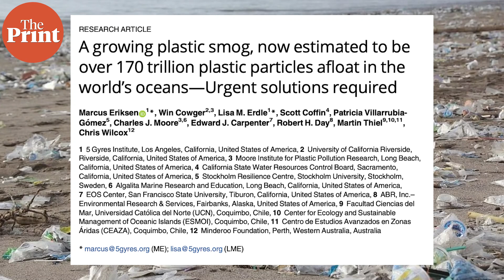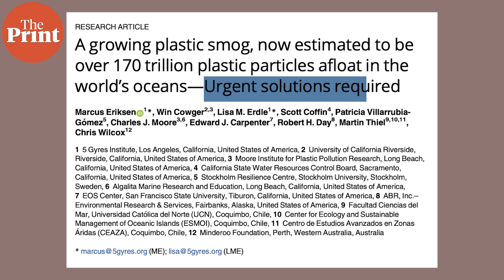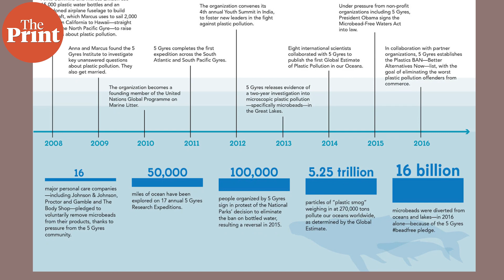Number and weight of floating ocean plastic calculated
Experts at the 5 Gyers Institute have calculated the weight and number of surface ocean plastic particles. The frightening number is a key metric in understanding our current impact on the planet. In ThePrint ̦PureScience, Sandhya Ramesh explains.